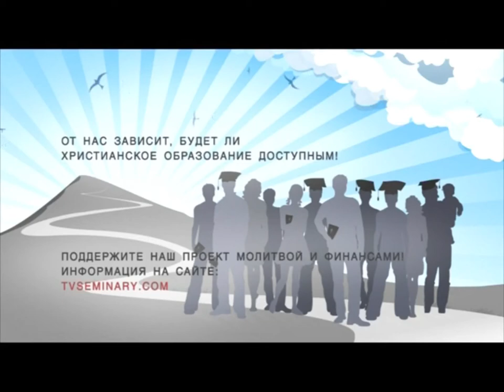SM017 Консультирование людей с ВИЧ + 01 Введение в предмет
Курс: Консультирование людей с ВИЧ +
Преподаватель: Михаил и Надежда Телеповы

Изучить этот курс вы можете на сайте: tvseminary.org
Обучение бесплатное.

С диагнозом ВИЧ-инфекция жизнь не заканчивается, но качество и продолжительность жизни во многом зависит от душевного и духовного состояния человека. К сожалению, пасторы и лидеры церкви не имеют достаточной подготовки и знаний, чтобы оказать необходимую помощь и поддержку тем, кто столкнулся с этой проблемой.  Учебный курс "Консультирование людей с ВИЧ+" разработан с целью предоставить слушателям достоверную информацию о ВИЧ, чтобы разрушить сложившиеся стереотипы и приобрести непредвзятый библейский взгляд в отношении вопросов, касающихся ВИЧ. Преподаватели Михаил и Надежда Телеповы  делятся практическим опытом, предлагая конкретные шаги, которые можно предпринять после прохождения данного курса. Особое внимание они уделяют необходимости изменить мышление и отношение к данной проблеме.